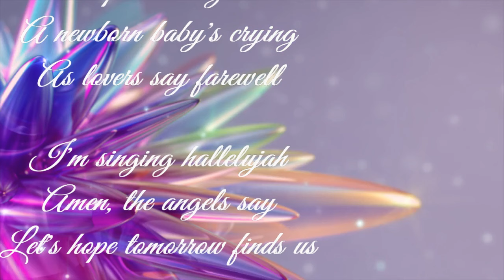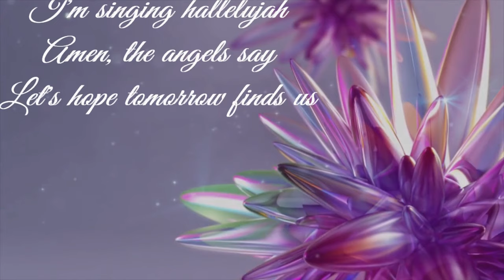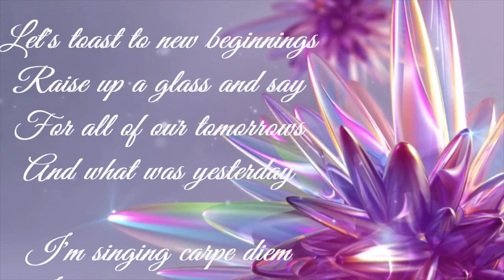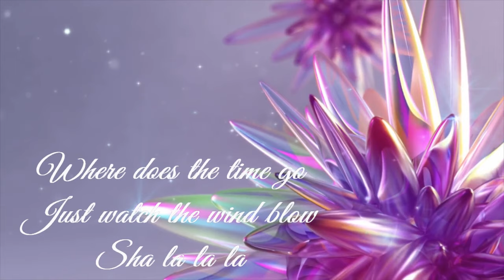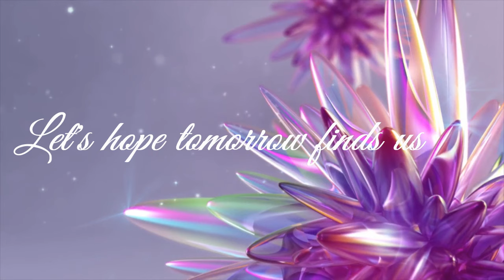New Year's Day - Bon Jovi lyrics